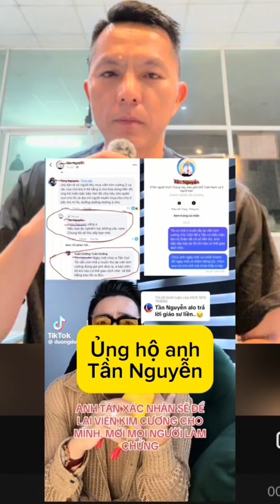FAN NGUYỄN PHƯƠNG HẰNG QUAY XE ỦNG HỘ ANH TẦN NGUYỄN